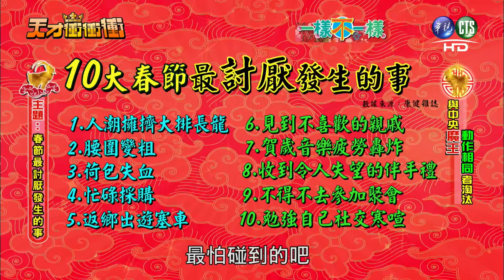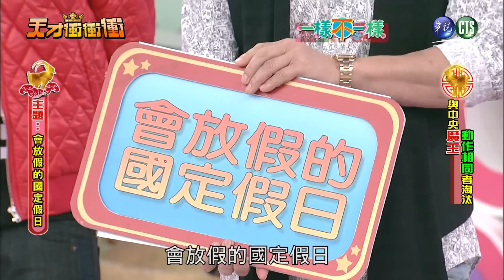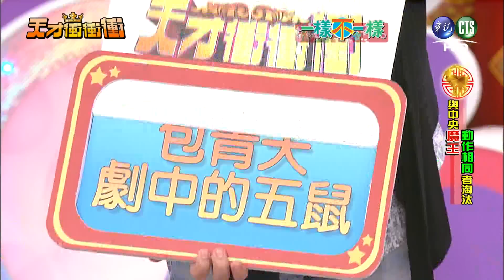0221天才衝衝衝-一樣不一樣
2/21來賓：小鐘、伊正、杜詩梅、楊子儀、夏語心、嚴立婷、解婕翎、孟孟、林東緒、邱逸峰

　　藝人分為乃乃隊和城城隊兩組，每回合攻方派出四個人參賽，守方則派出一個人擔任大魔王。由主持人出題，攻守方所有藝人須做出與題目相關的動作，如果守方藝人所做出的動作與攻方任意一名藝人相同，攻方的該名藝人即被淘汰出局。如果守方藝人與攻方兩名藝人動作相同，則攻方兩名藝人同時出局，依此類推。